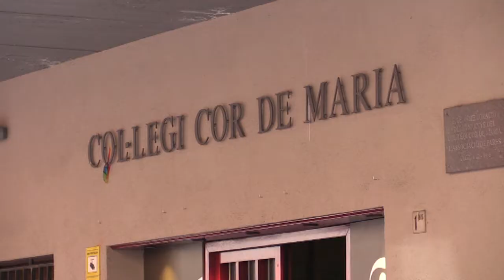Referèndum 1 d'octubre a la Garrotxa